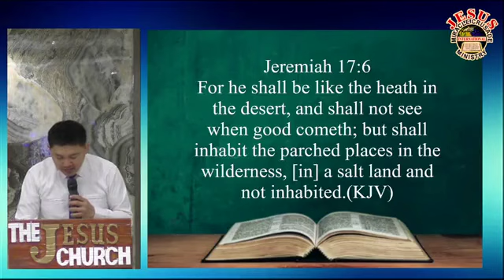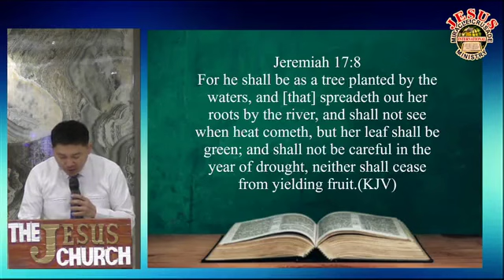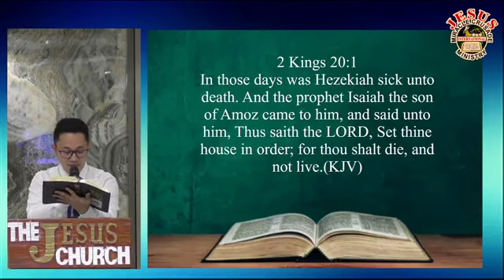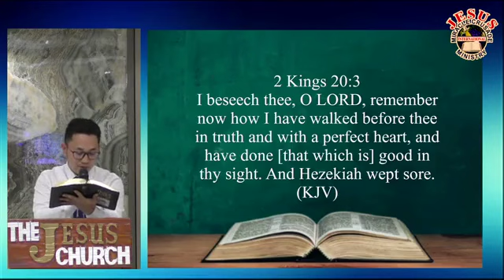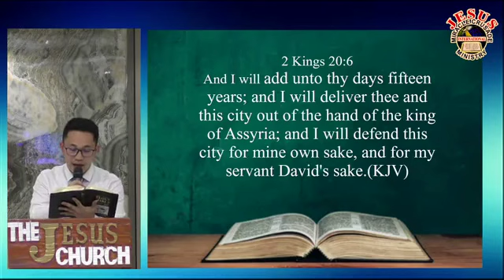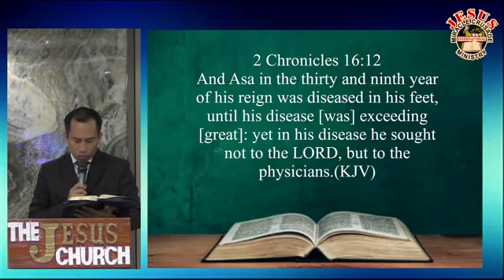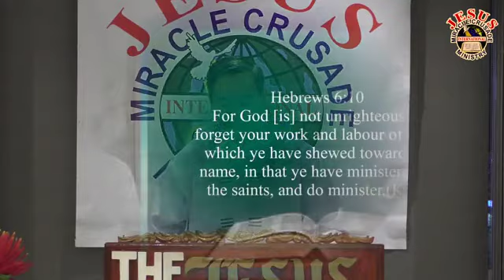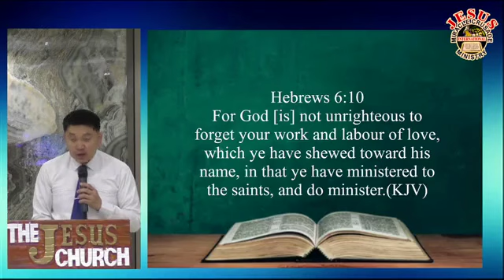JMCIM PREACHING- Bel. Ordained Preacher Sonny Fernandez